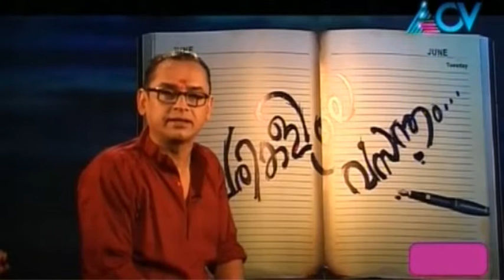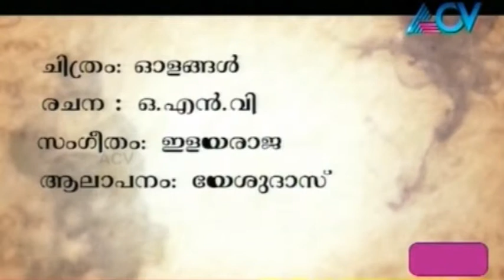Varikalile Vasantham 17 08 2014 P T 3